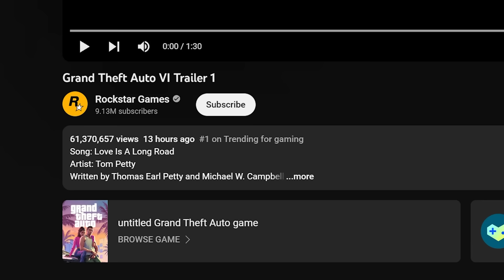Man Fund Erdhi GTA 6 - Traileri (Reagim)